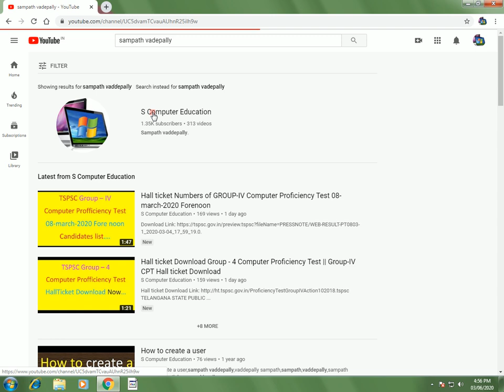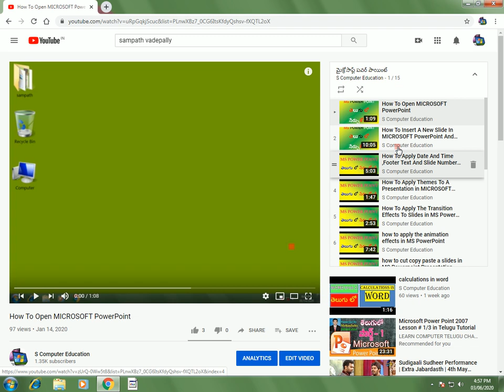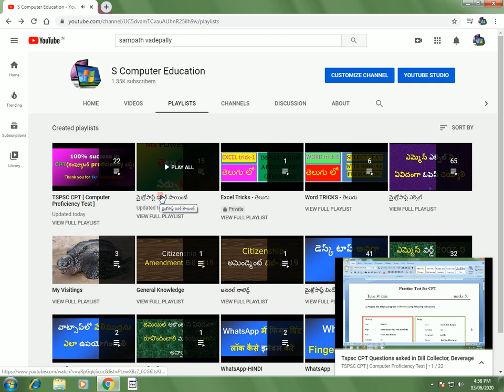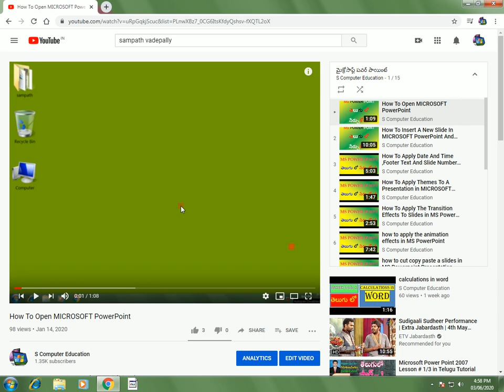GROUP 4 CPT MS POWER POINT 100% SUCCESS || ALL THE BEST || GROUP-IV MICROSOFT POWER POINT.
MICROSOFT POWER POINT GROUP-4 GET 100% SUCCESS
COMPUTER PROFICIENCY TEST